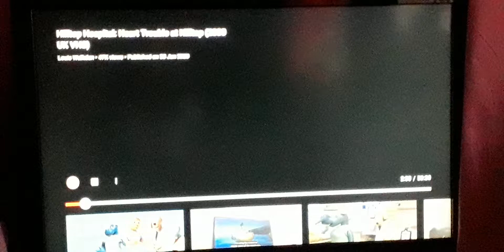Feature Presentation (2000 UK)